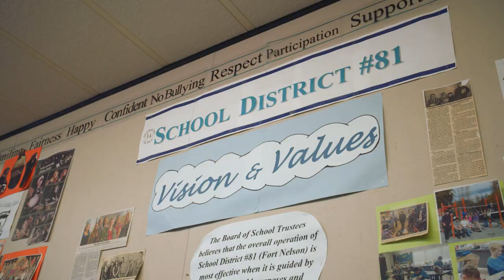Premier’s Awards for Excellence in Education finalist - DIANA SAMCHUCK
Finalist in School and District Leadership category of 2018 Premier’s Awards for Excellence in Education.